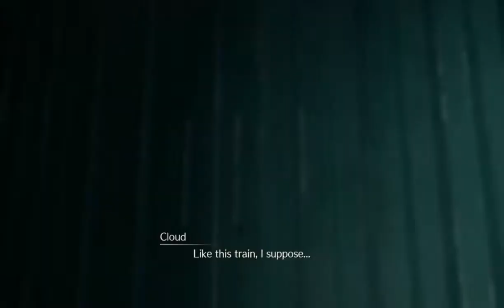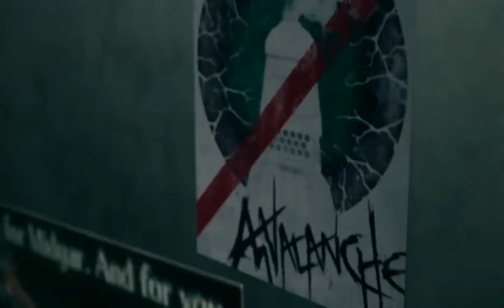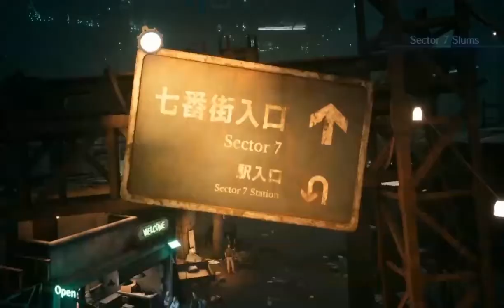Final Fantasy VII Episode 3: 7th Heaven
Cloud returns to Sector 7 slums.